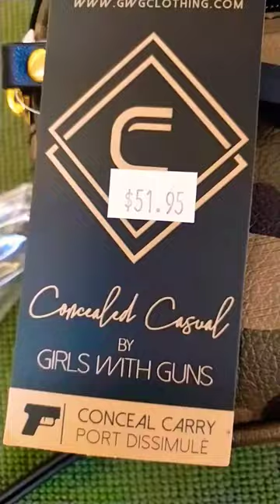concealed. carry purses👍gun youtube music #remix